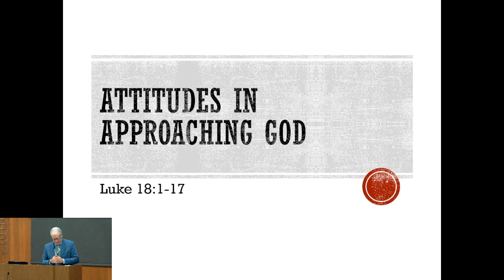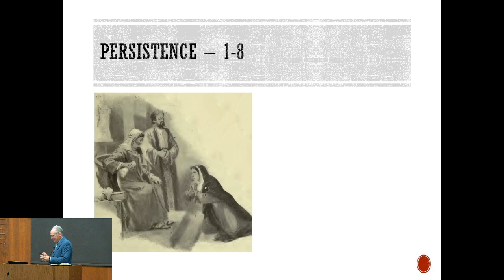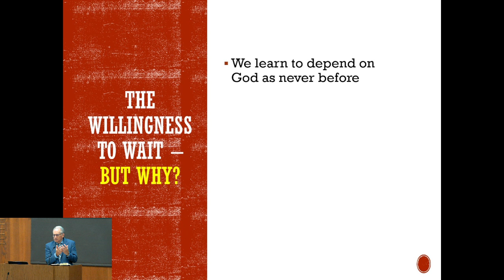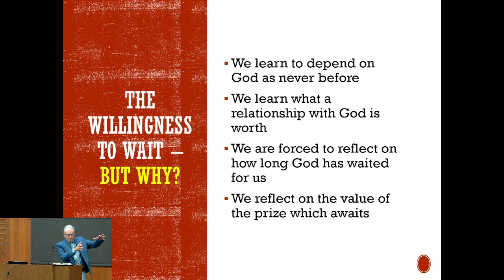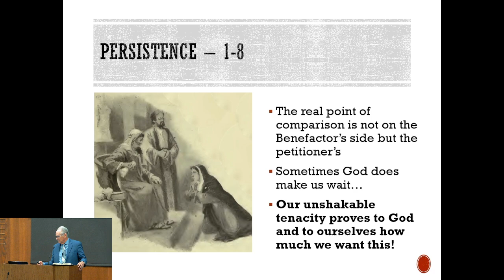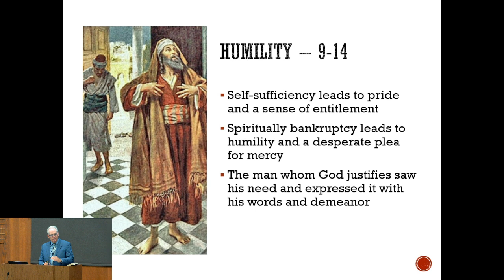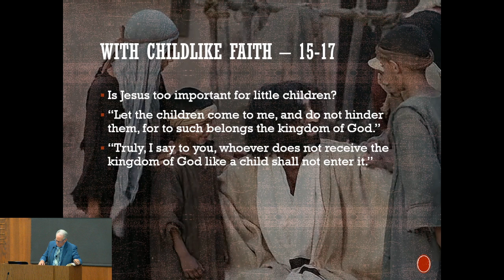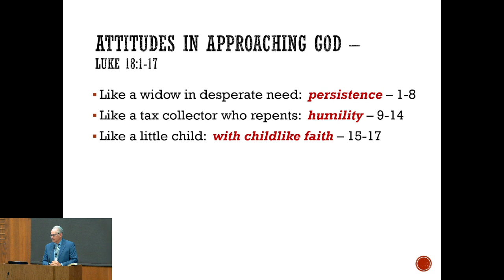Attitudes In Approaching God